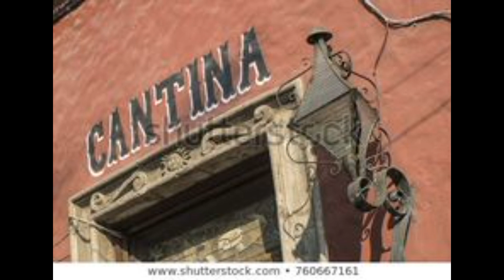Un Suspiro { The Sigh }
A look at our most interesting facial exppression and emtional feeling the Sigh , A sigh of lss or sadness a sigh of relief , its complicated